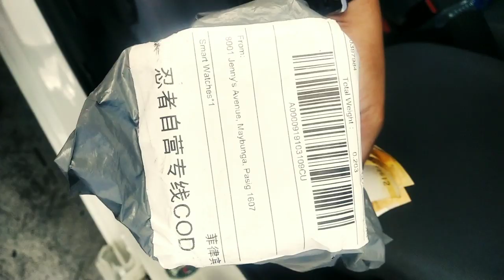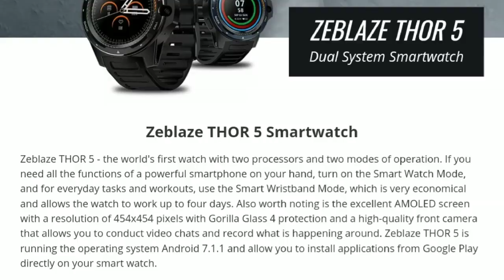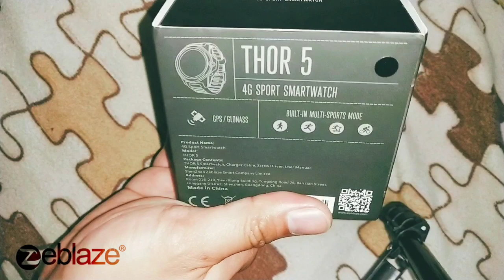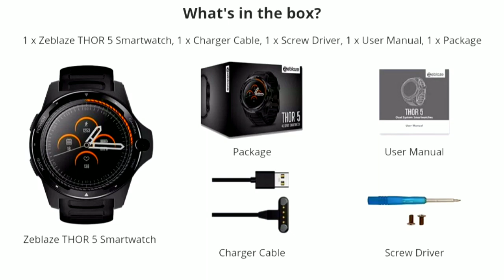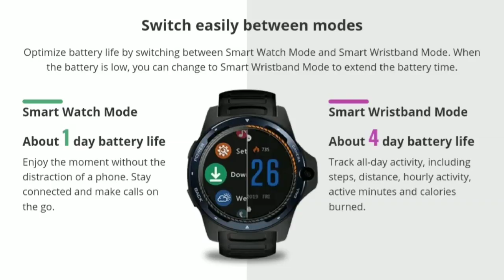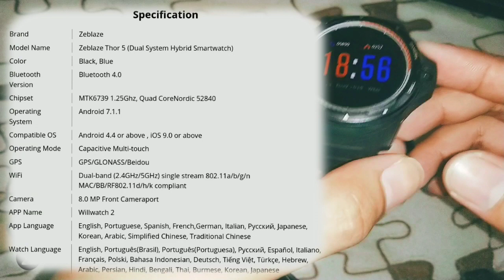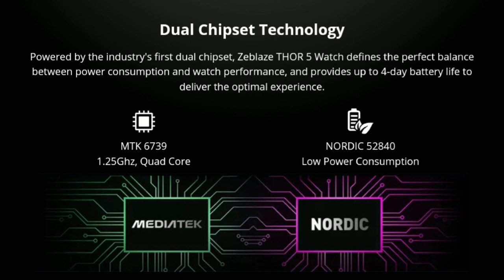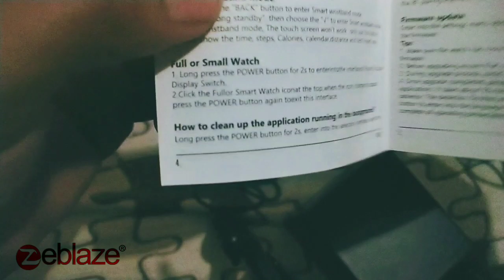Zeblaze Thor 5 Review | The Hybrid Smartwatch Dual Band Mode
Introducing this China Smart Watch which also known and popular at other foreign countries. The smartwatch that we all been expecting to come is here.

Multi Functional Type of Smart Watch that turns to a Smart Wrist Band. This is good and excellent for Outdoor use, Rides, Sports and other mode of sports.

Zeblaze THOR 5 Smartwatch

Zeblaze THOR 5 - the world's first watch with two processors and two modes of operation. If you need all the functions of a powerful smartphone on your hand, turn on the Smart Watch Mode, and for everyday tasks and workouts, use the Smart Wristband Mode, which is very economical and allows the watch to work up to four days. Also worth noting is the excellent AMOLED screen with a resolution of 454x454 pixels with Gorilla Glass 4 protection and a high-quality front camera that allows you to conduct video chats and record what is happening around. Zeblaze THOR 5 is running the operating system Android 7.1.1 and allow you to install applications from Google Play directly on your smart watch.